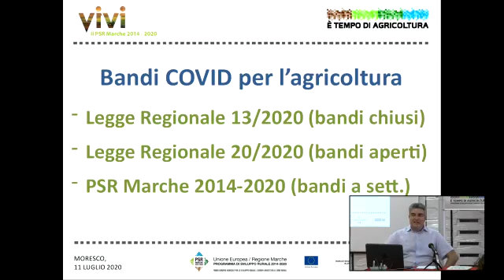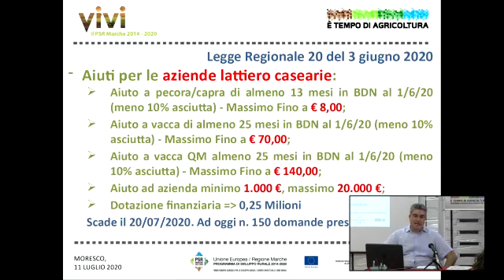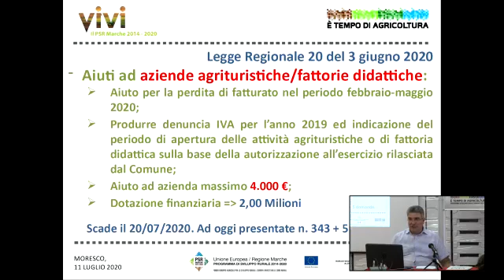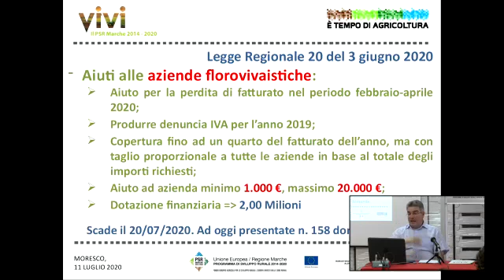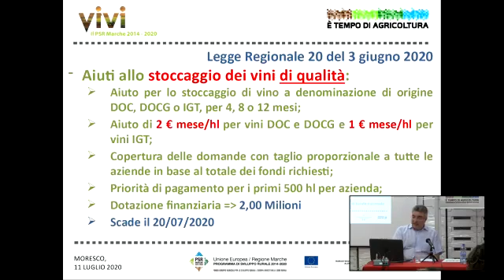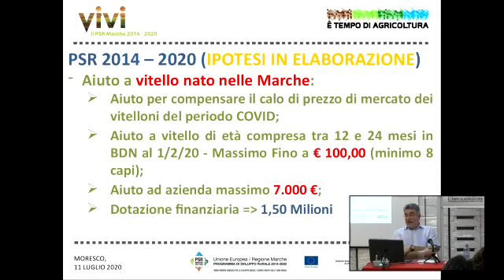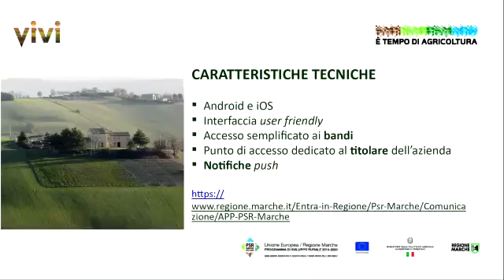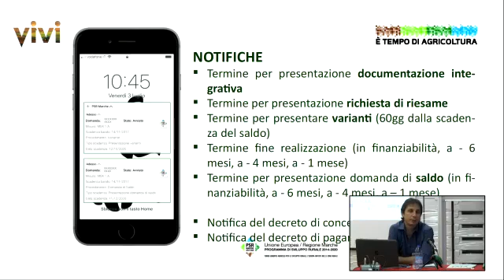IL PSR MARCHE E L’EMERGENZA COVID-19 COME GARANTIRE LA TENUTA DEL SISTEMA RURALE - Moresco 11 luglio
Il primo del ciclo di  sei incontri organizzati sul territorio regionale per presentare quanto, grazie al PSR Marche 2014/2020 e all'Unione Europea, è messo a disposizione del sistema agricolo regionale per superare le numerose difficoltà, conseguenza dell’emergenza Covid-19.